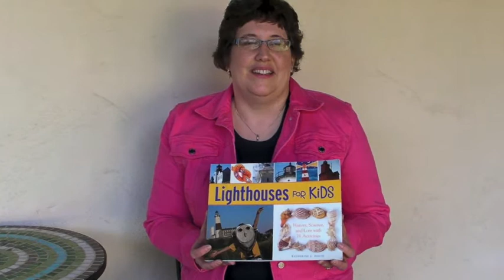Katherine House-Writing Tip of the Day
Children's author Katherine House gives the Writing Tip of the Day